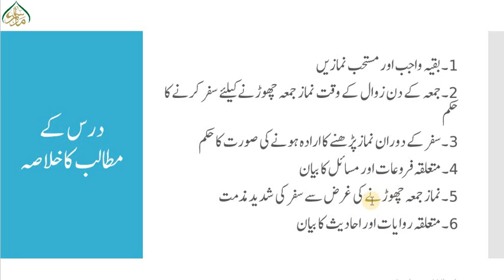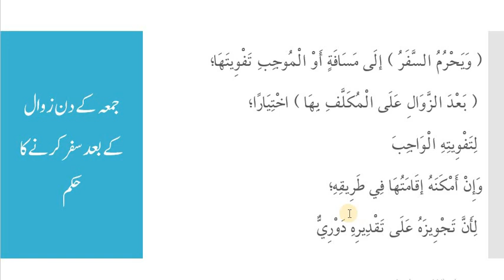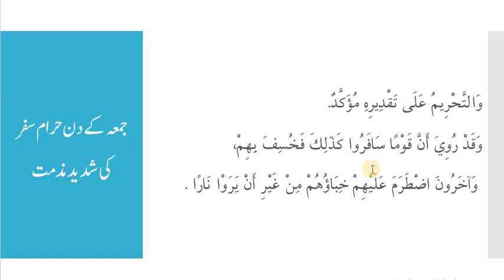شرح لمعۃ،سبق:347 جمعہ کے دن زوال کے بعد سفر کرنے کا حکم/Sharh e Lumaah :lessan 347